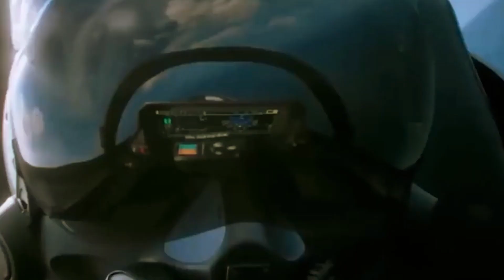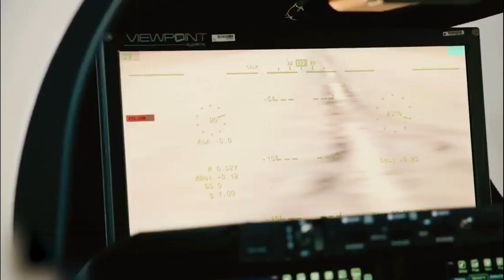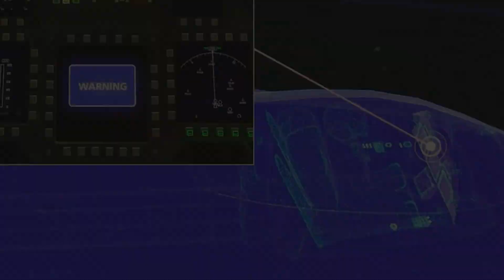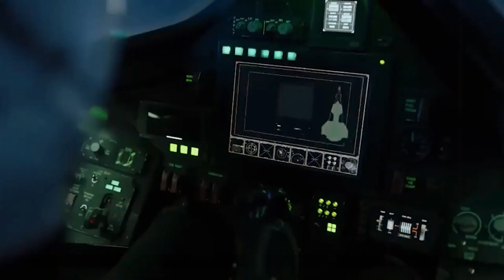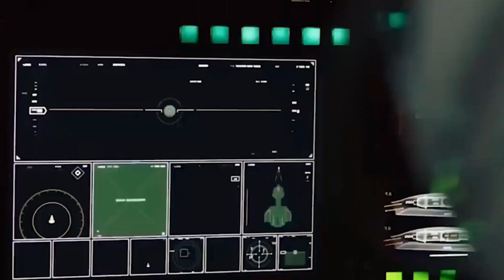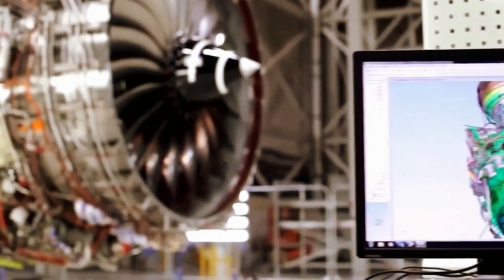200 NGAD Fighters and 1,000 Advanced Drones In USAF’s Future Plans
200 NGAD Fighters, 1,000 Advanced Drones In USAF’s Future Plans. All this to strengthen air defense.